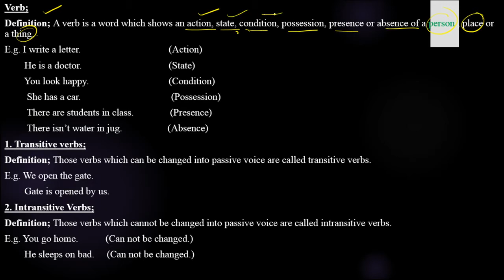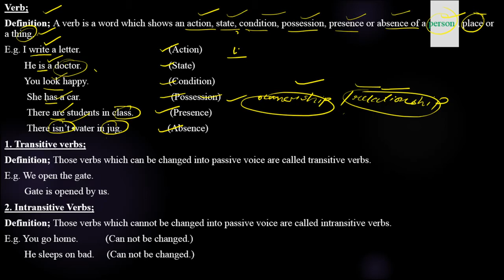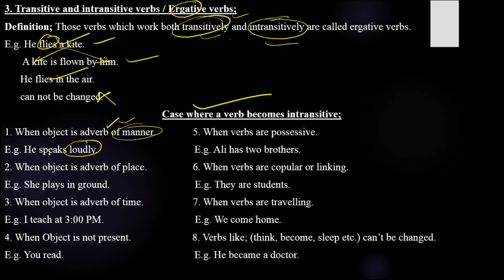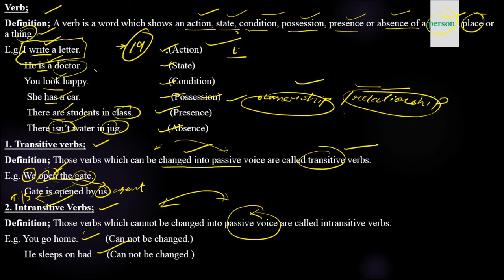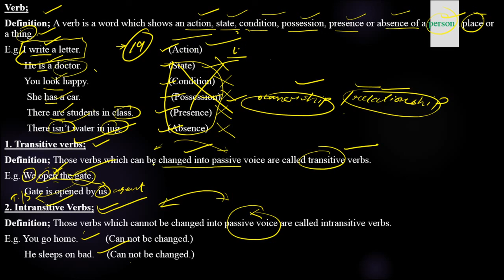Active voice and passive voice, verb kinds of verb, Lecture No. 26 in (Urdu / Hindi)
Here you will be able to learn verb, kinds of verb, transitive verbs, intransitive verbs, ergative verbs in Hindi and Urdu.